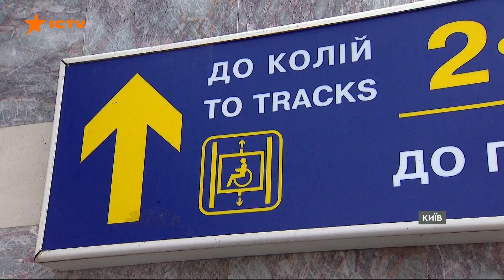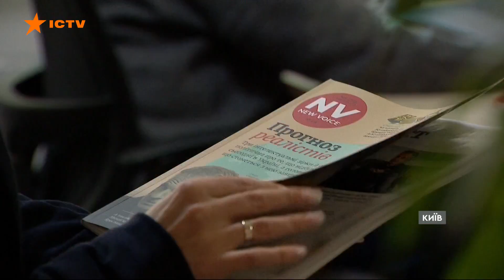⚡️ Наживо з ХМЕЛЬНИЧЧИНИ | Ситуація на ФРОНТІ | Новини Факти ICTV за 25.10.2023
00:00:00 - Початок;
00:00:25 - Наживо зі Славути;
00:03:38 - Україна готується до ударів РФ по енергетиці — Зеленський;
00:04:20 - Зведення Генштабу;
00:05:13 - Репортаж із передової;
00:08:11 - Авіаудар по Бериславу 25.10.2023;
00:09:11 - Історія про відомого журналіста видання New Voice;
00:15:14 - Кінець.